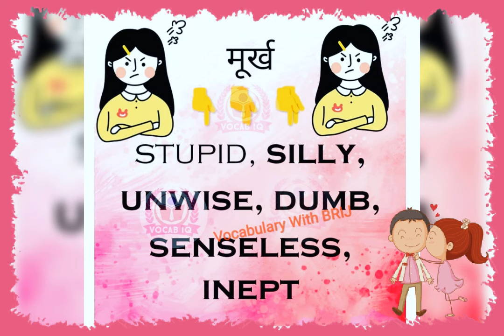Vocabulary - Grievance,Jejune , Insipid, Saturnine,Inept ,Demon,Ogre , Annihilate,Composure &Boast